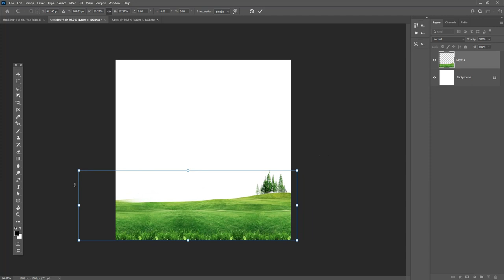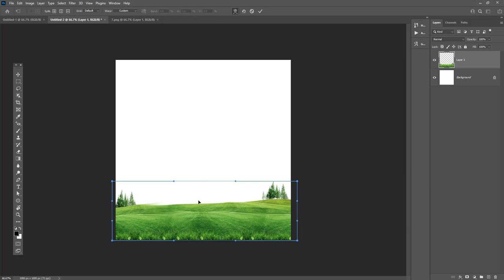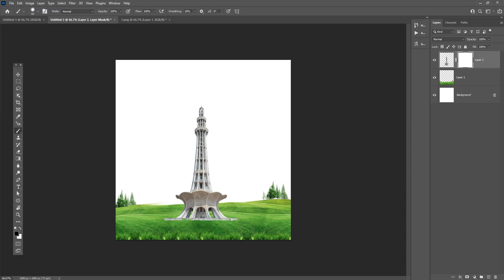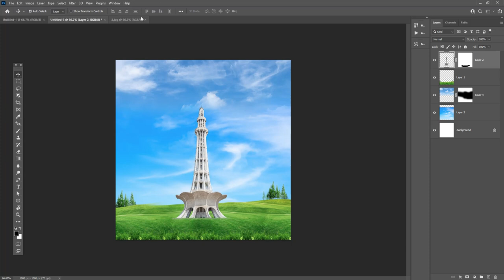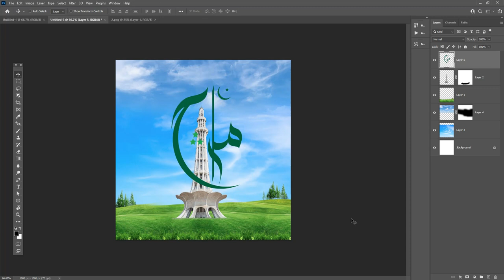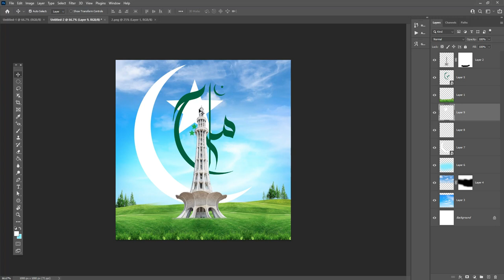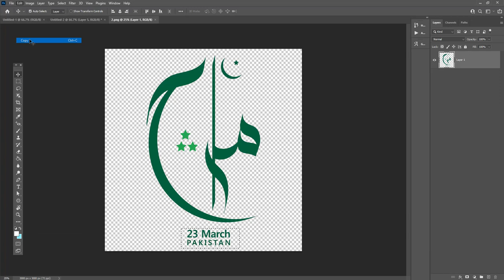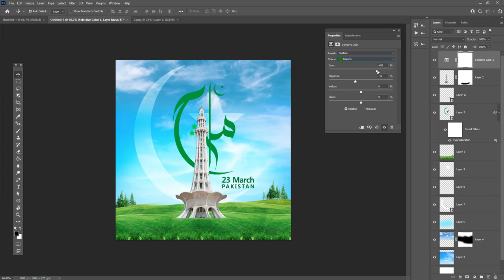Pakistan Resolution Day post design tutorial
Hey everyone. In this tutorial, I will  Create a Pakistan resolution day design in  Photoshop for social media and web

Coronavirus Poster Design Tutorial in Photoshop Urdu/ Hindi